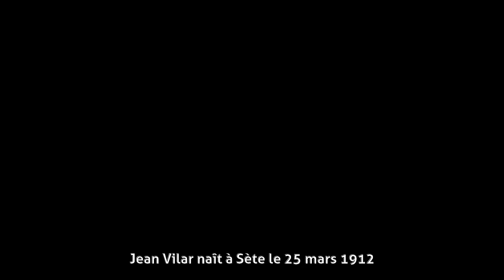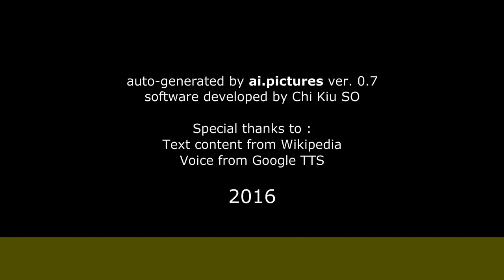Jean Vilar - Naissance et entrée dans le théâtre